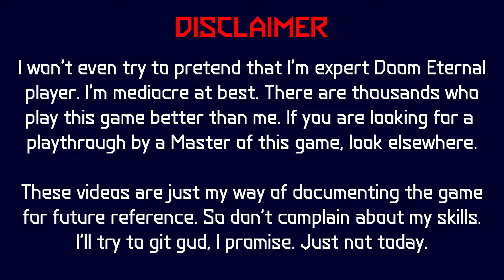Doom Eternal The Ancient Gods Part One — 50 — The Blood Swamps — Right Path — Fifth Fight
Of course, the last fight was the most difficult, with marauder and turrets in tight space. Then the toxic fog clears and it’s time to explore the area. Played on Ultra Violence difficulty.